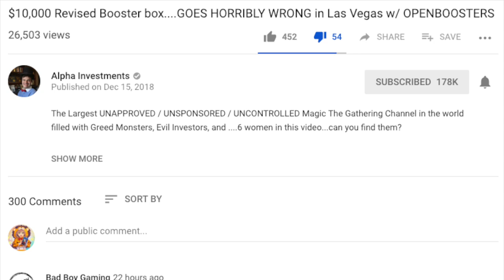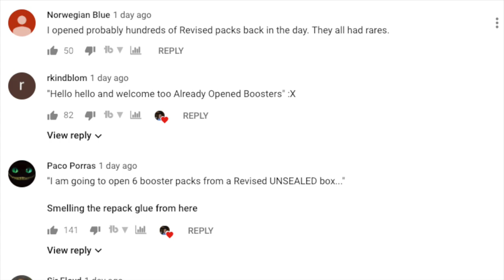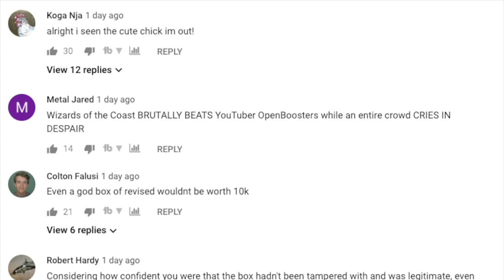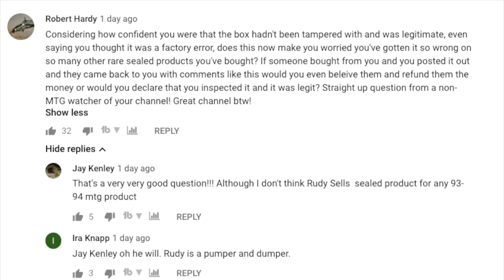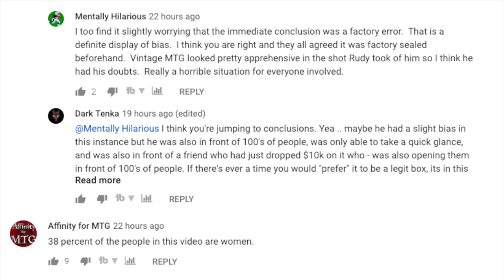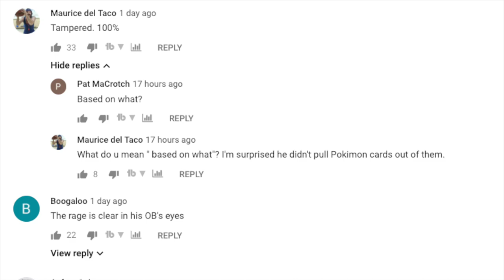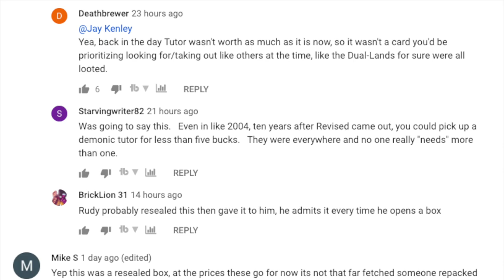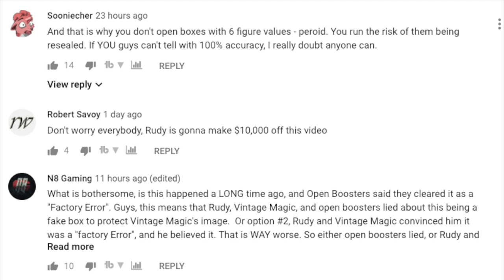RE Alpha Investments : What Happened to Open Boosters $10,000?